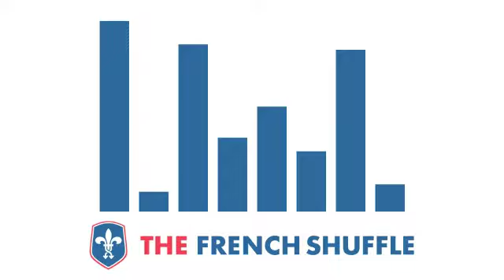LA Rocksteady - You Don't Need Me (À Tous Remix) [Indie Electro]